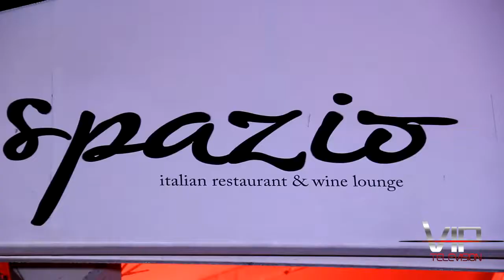Absolut Vodka Event - Upcycle + Cocktails Featuring Broward Artist Anthony Dee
Absolut Upcycle + Cocktails Event Featuring Broward Artist Anthony Dee

Join upcycle artists and Bottle Heaven owner, Anthony Dee, for an informative, fun and interactive discussion and hands on experience as he answers the question, “Where do all the bottles go?”, during the ABSOLUT UPCYCLE + COCKTAILS event at Spazio on Thursday, July 11 from 6:00 - 8:30 pm. $35 pp. / 21+
Includes Welcome Cocktail, Light Bites and all Tools and Supplies to Create Your Own Piece of Bottle Art.

Bring in your empty bottles from home and receive a credit on products from Bottle Heaven, or have Anthony create a custom piece for your home.. ABOUT BOTTLE HEAVEN

Bottle Heaven owner and artist, Anthony Dee, Is the leading creator and supplier of repurposed glass products created from recycle glass bottles. These Eco-Friendly Bottle Products are all Handmade from bottles donated by local restaurants, bars, area shops and environmentally conscious people. We collect wine, liquor and beer bottles and repurpose them into beautiful new glassware, table lamps, candles, serving plates, ashtrays, hookahs, planters & more! bottleheaven.com

ABSOLUT JUICE
Absolut Juice has the perfect balance of natural flavors and well-balanced sweetness. Strawberry Edition is fresh and smooth with rich notes of sun ripened strawberries while Apple Edition is fresh in both aroma and taste with a distinct character of ripened apple. Made with superb Absolut Vodka, fruit juice and natural flavors from your favorite seasonal fruits, just add soda for a true fruit taste sensation that has 99 calories or less per serving*.